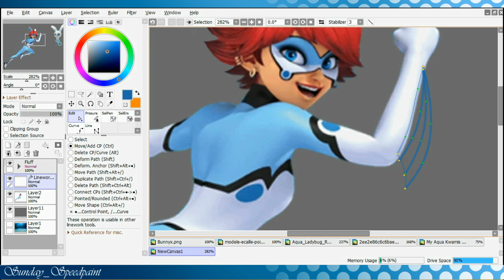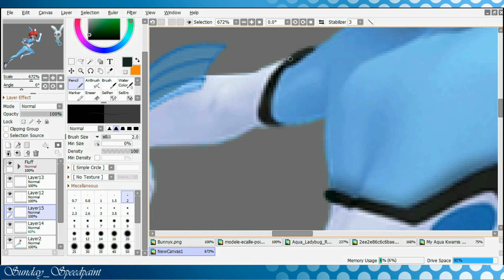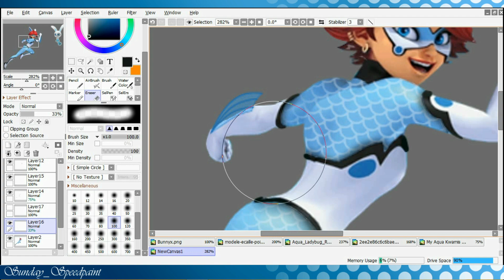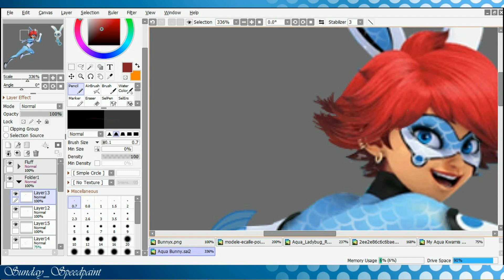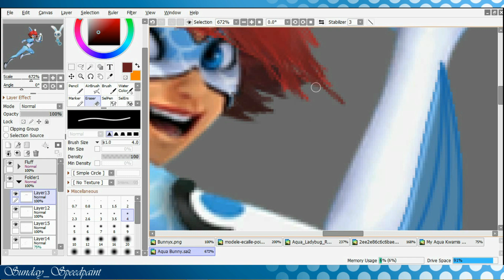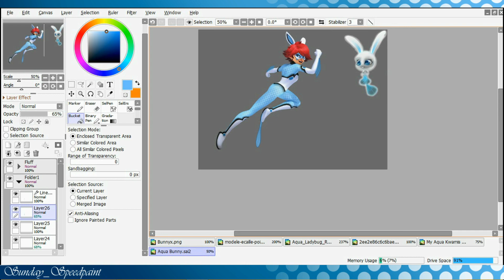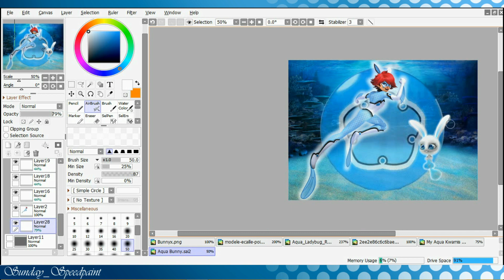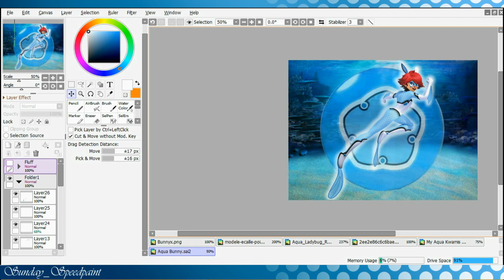SUNDAY_Speedpaint : Aqua Bunnix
After several requests from @Manuela Brito here is my new Aqua Bunnix video. Feel free to submit your video ideas to me in the comments.